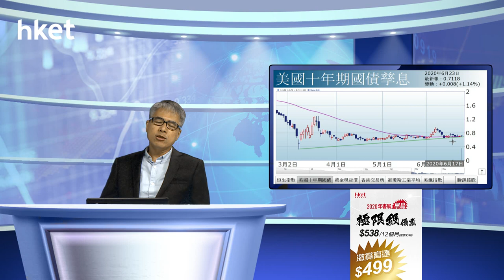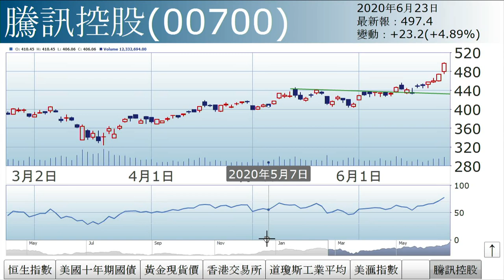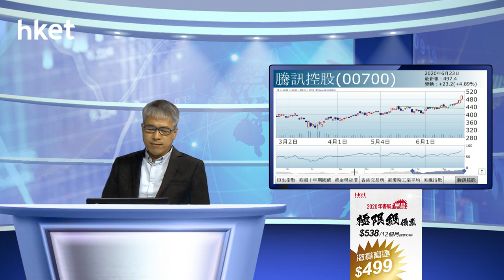孫運喜︰詭異（2020年6月23日）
【香港經濟日報】《iMoney》主編孫運喜表示，是日市況詭異，開市傳出中美貿易談判玩完的消息，亞股隨美股期貨急跌，惟白宮立即跳出澄清，港股扭跌為升。……（更多內容：